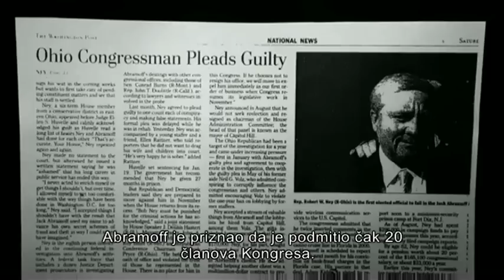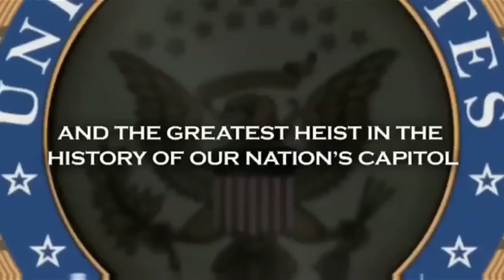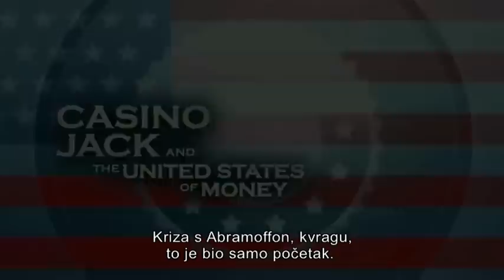Casino Jack, r. Alex Gibney - Trailer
Trailer dokumentarnog filma Casino Jack, distribucija RESTART label.
Gotovo dvosatni dokumentarac, uzbudljivi je prikaz washingtonskog super lobista Jacka Abramoffa -- od njegovih ranih godina kada je bio revni član republikanskog političkog sistema, do posljednjih dana, kao osramoćenog, zatvorenog i izopćenog iz društva. Upravo film o ovom začudnom čovjeku potvrđuje izreku da je istina doista čudnija od fikcije.